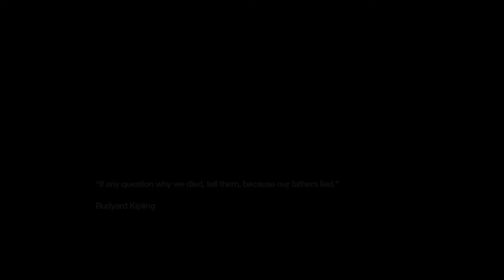Let's play: Remember Me #21 - Remix-ception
Nillin infiltrates the conception cube! In turn, finds her long lost father; who happens to be obsessed with something we need.

Att­­­­­­­ribution ­-­-­-­-­-­-­

Music used
Calm Before the Storm by Aaron Spencer